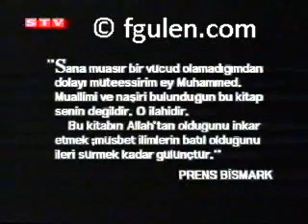Efendim Sana Muhtacız, Sana Medyunuz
İnsanlık her şeyini Hz.Muhammed'e (s.a.s) borçludur(Goethe)